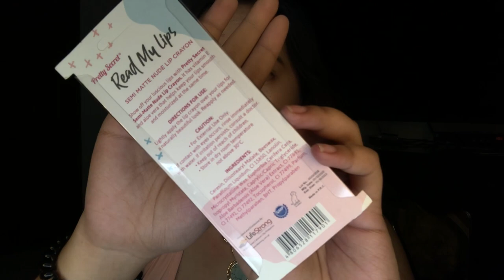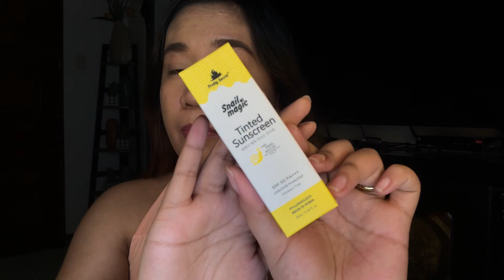GRWM: Simple & Fresh Makeup Look ft. Pretty Secret | Rach Galang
GRWM Session 💖
How to achieve Simple & Fresh Makeup Look ft. Pretty Secret Makeup Products!

Products mentioned:
〰️ Pretty Secret Oil Control Pore Minimizer Primer (199PHP)
〰️ Pretty Secret Tinted Sunscreen (119PHP)
〰️ Pretty Secret Liquid Concealer (119PHP)
〰️ Pretty Secret Soft Glow Tint (99PHP)
〰️ Pretty Secret Lip Balm (79PHP)
〰️ Pretty Secret Lip Crayon (89PHP)
〰️ Pretty Secret Lip & Cheek Tint (85PHP)
〰️ Pretty Secret Fashion Tape (79PHP)

Available at watsons.com.ph and all physical stores of watsons nationwide. Available also at Lazada 💖